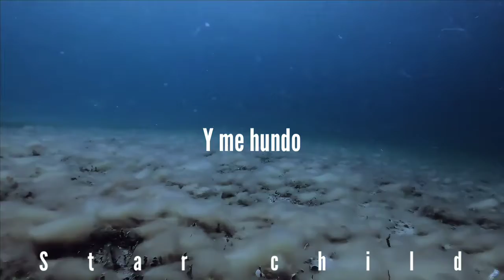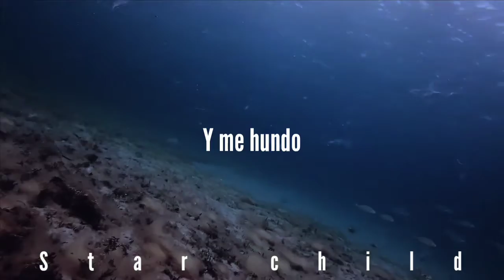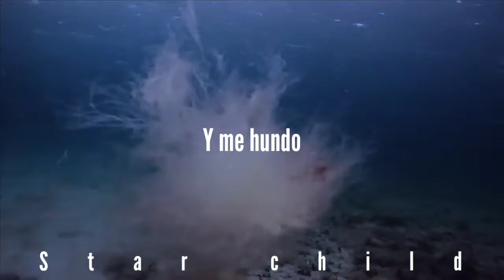Eyes blue like the Atlantic// Sista_Prod y subvrbs